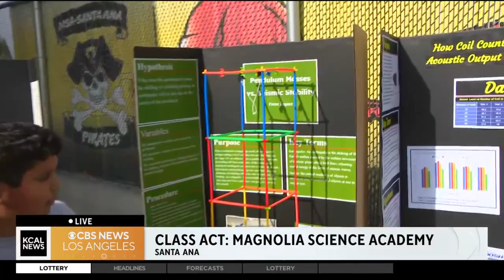Magnolia Science Academy, Santa Ana | Class Act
Magnolia Science Academy emphasizes daily technology use for student collaboration and teacher communication, fostering a learning environment through science labs and robotics. STEAM education is a key focus.